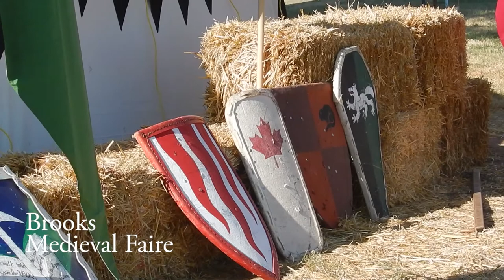Plein Air Painting VI // Brooks Medieval Faire // Gouache Timelapse // Mary Sanche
Supplies Used:
-Gouache (Winsor & Newton, M. Graham & Co.)
-Mossery sketchbook
-Fluid brand watercolor paper
-Brushes (Richeson, Simply Simmons, Golden Sable, etc)